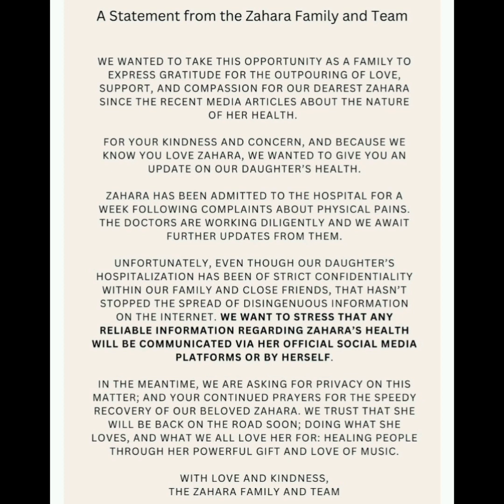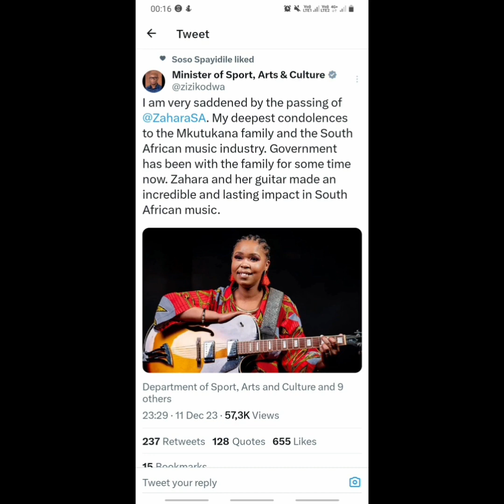"I CAN'T HELP BUT FEEL BAD THAT WE DIDN'T SHOW YOU LOVE.."